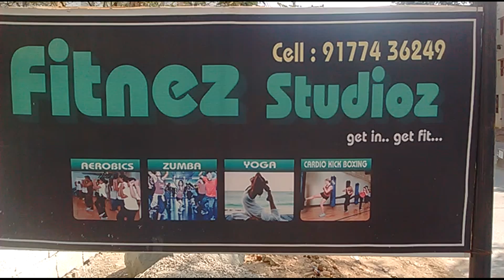Fitnez Studioz in Manikonda Road, Puppalaguda, Hyderabad | 360° View | Yellowpages.in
fitnez studioz
fitnez studioz manikonda
fitnez studioz puppalaguda
fitnez studioz hyderabad
fitnez studioz manikonda road puppalaguda
fitnez studioz, manikonda road, puppalaguda, hyderabad, telangana
fitnes studio
fitnes studio manikonda
fitnes studio puppalaguda
fitnes studio hyderabad
fitnes studio, manikonda road, puppalaguda, hydeerabad, telangana
gymnasiums
zumba classes
yoga classes
yoga classes for ladies
aerobics classes
cardio kick boxing classes
gymnasium for ladies
fitness centres
fitness centres for men
gyms
cardio
unisex gyms
physical fitness centres
weight loss centres
weight gain centres
best fitness centres in manikonda
best fitness centres in puppalaguda
best fitness centres in hyderabad
manikonda
puppalaguda
hyderabad
rc fitnez studio, lawrenceville highway, decatur, ga
rc fitness
fitness 9 studio
steps dance studio
talwalkars
gym near me